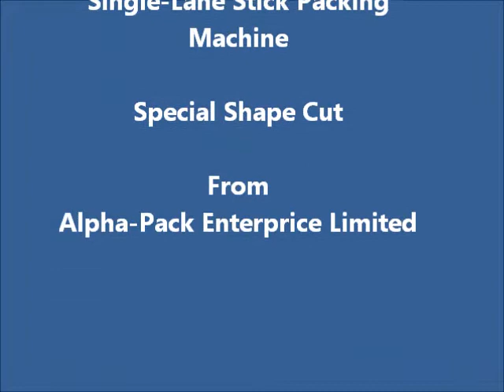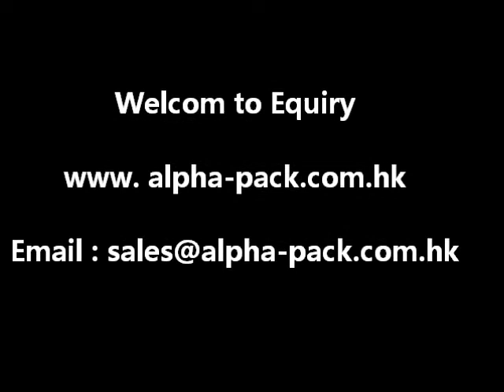PM-80G special shape cut.wmv